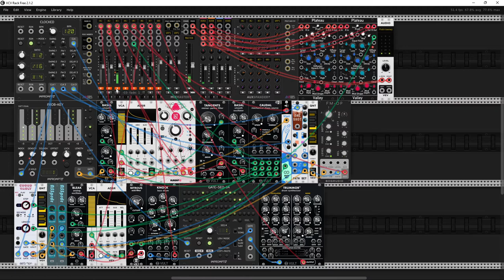Friday update: GOQian Explorer Final patch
Hello Friends
Today I present a patch which I was working on on Friday. this will be the first of two Sunday presentations. Of course, in both cases I used my favorite GOQian scale recently. Cheeers.